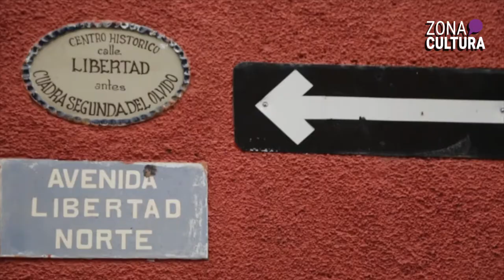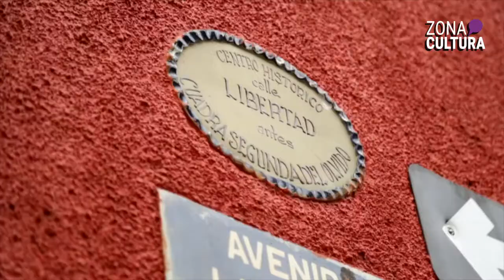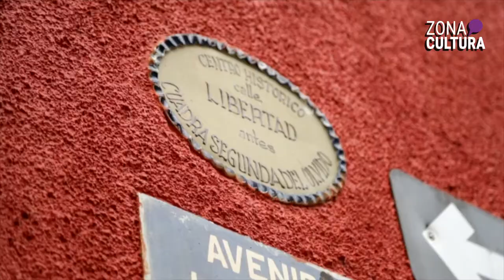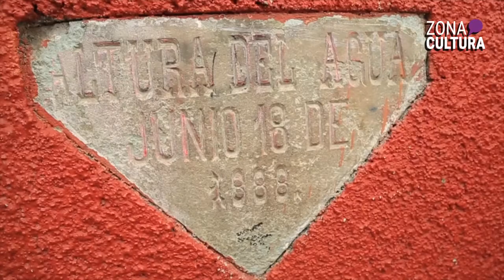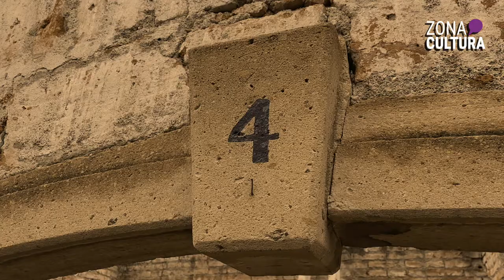El Mesón de las Ánimas | Historia de León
Esta semana estrenamos una nueva sección, donde conoceremos más sobre la fascinante Historia de León, con el historiador Guillermo Montemayor.